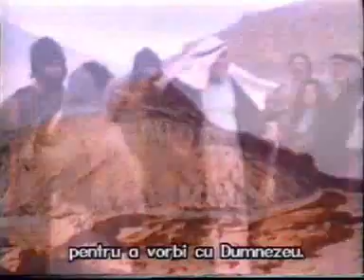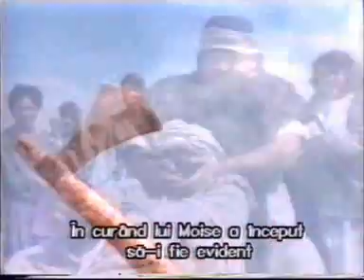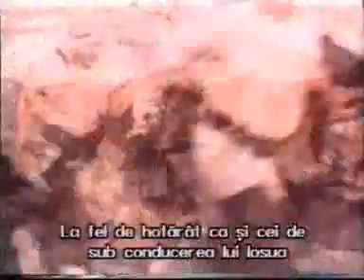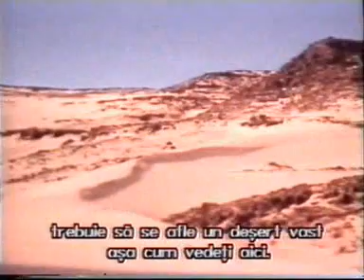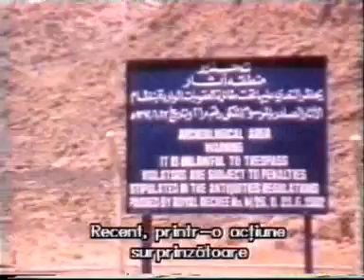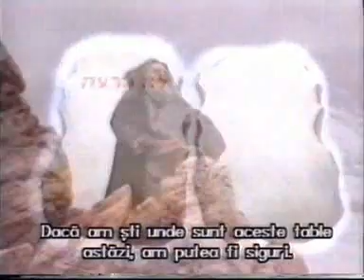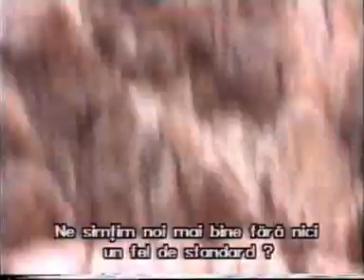Moise - Cele 10 porunci - Table de la Dumnezeu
Moise - Cele zece porunci - Table de la Dumnezeu